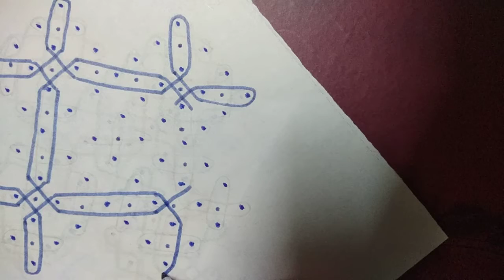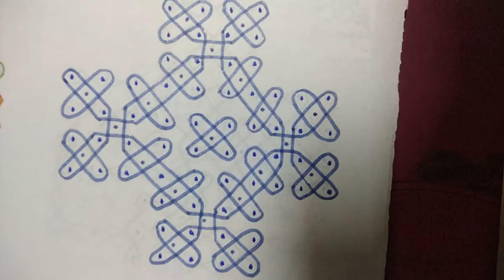Kolam with 10-4-4 dots I Sikku kolam I Beginners kolam I Easy kolam